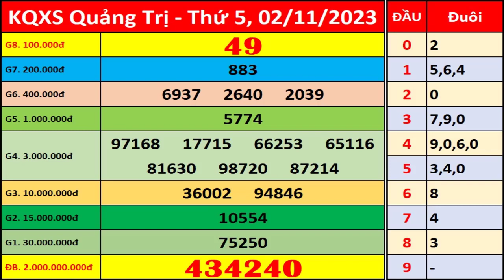Xổ số Quảng Trị ngày 2 tháng 11 | XSQT - KQXSQT - SXQT | Xổ số kiến thiết Quảng Trị hôm nay